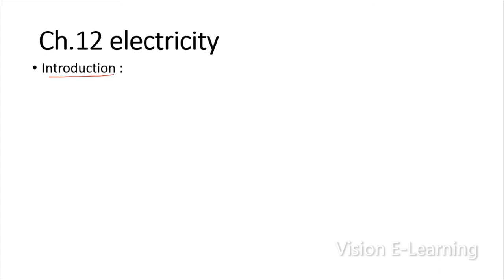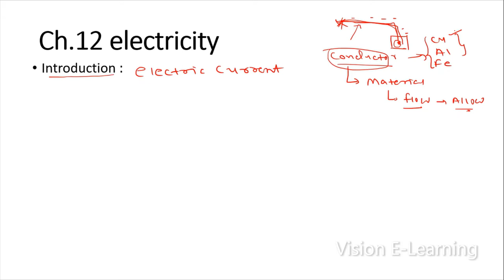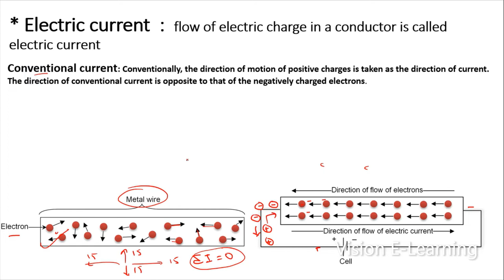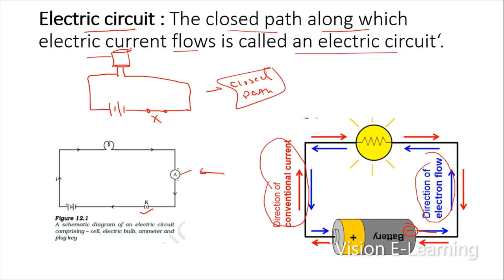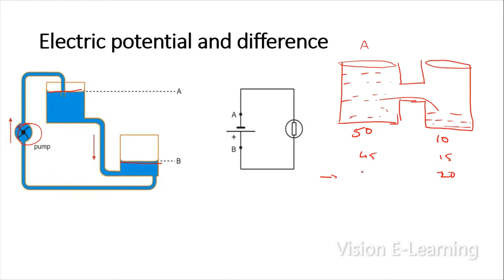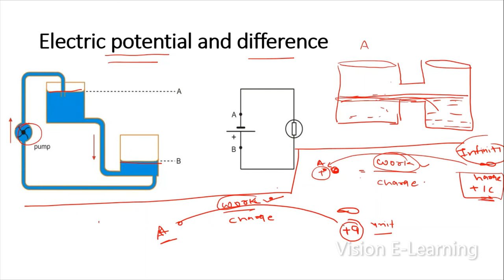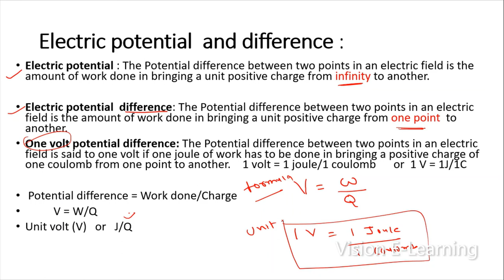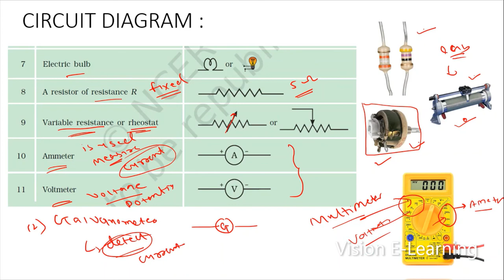Electricity | class 10 | chapter 12 | part 1 | electric current potential and ohm's law - resistance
Class 10
Topic covered - introduction , electric current , potential , circuit , ohm's law , resident

class 10 |  science Chapter 1 | chemical reaction and equation
Whole chapter covered in  following 3 part..

part 1 ..

Part 2

lecture by nikunj sir from vision e-learning (online learning platform for students)